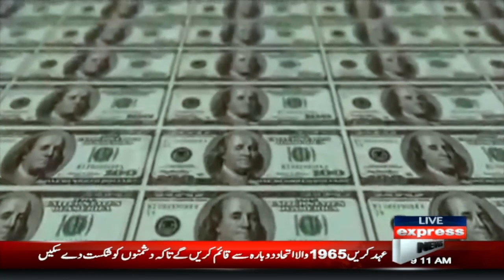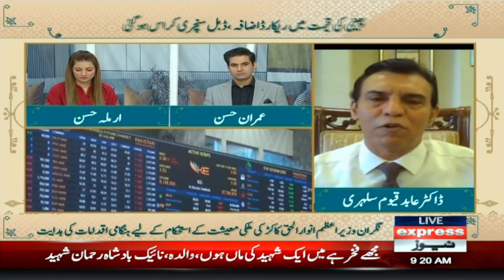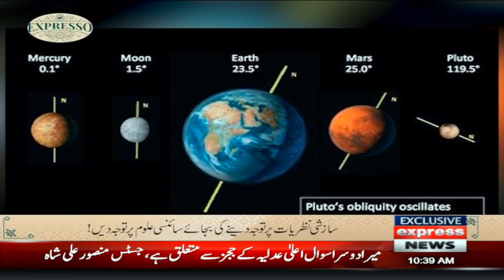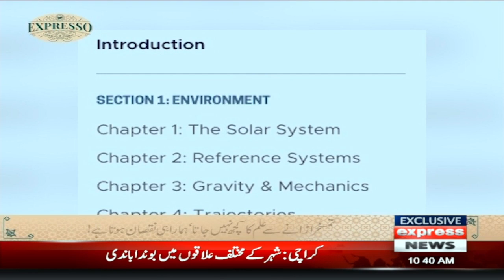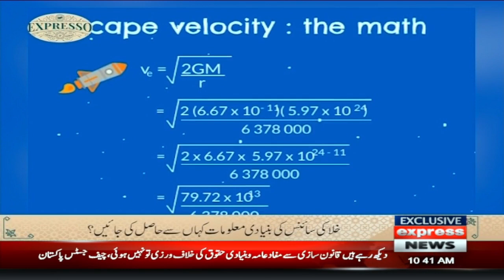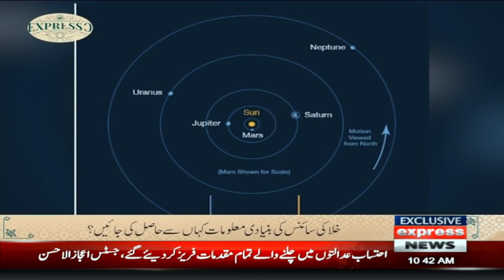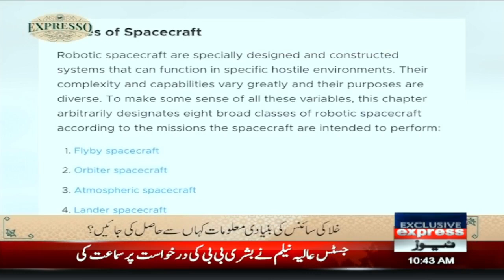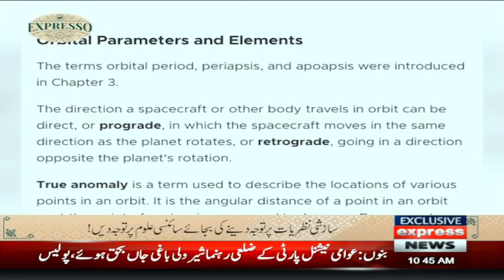Expresso with Armala Hassan and Imran Hassan | Morning Show | Express News | 05 September | 2023